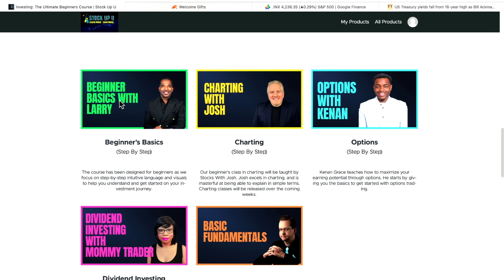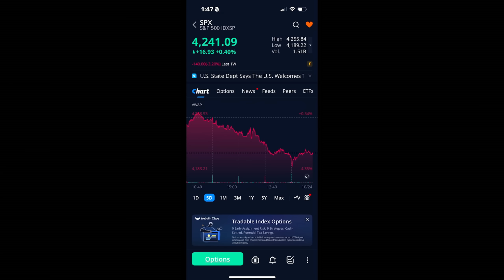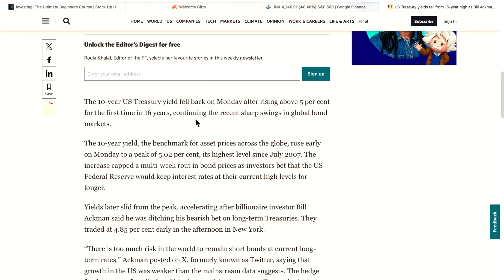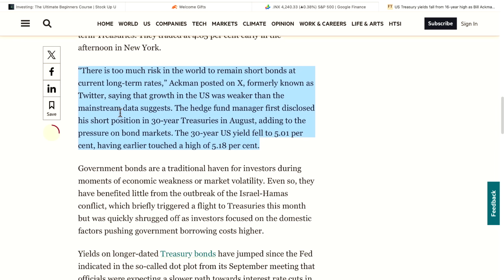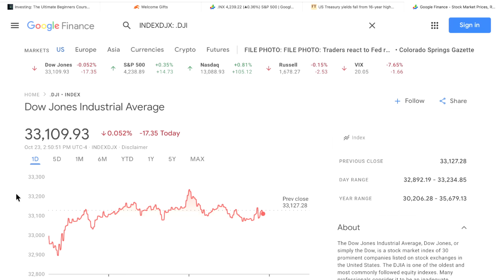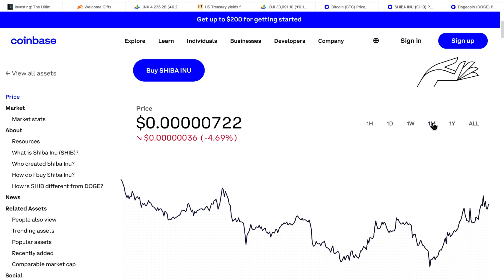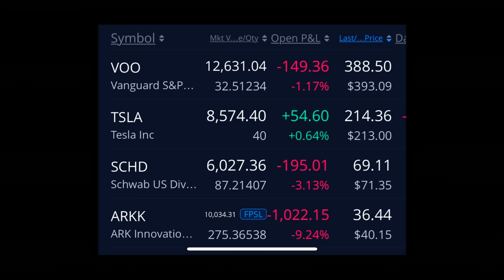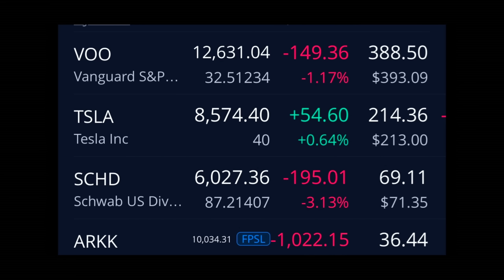SELL-OFF BEFORE EARNINGS!...BUYING!!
00:00 Open
01:48 Market reversal
02:35 S&P Trend Line
07:49 Earning Reporting this week
08:18 Bitcoin, Shiba-inu & Dogecoin
10:08 Microsoft & Google aks Alphabet
13:13 What i'm buying